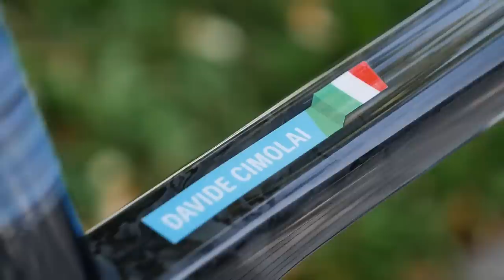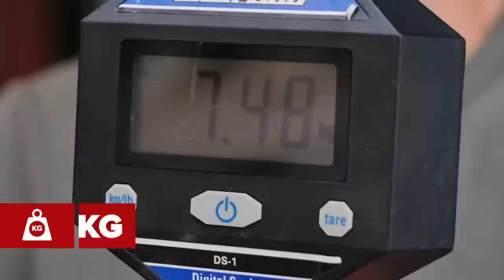Le vélo de Davide Cimolai : Factor Ostro Vam | UCI WorldTeam Israel Start-Up Nation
Aujourd'hui on vous présente le Factor Ostro Vam, le modèle léger et aéro de la marque. Davide Cimolai, cycliste professionnel italien sur route et sur piste, apprécie ce vélo qui lui permet de réaliser de belles performances.

Sleepover - Timothy Infinite

Photos:
© Velo Collection (TDW)